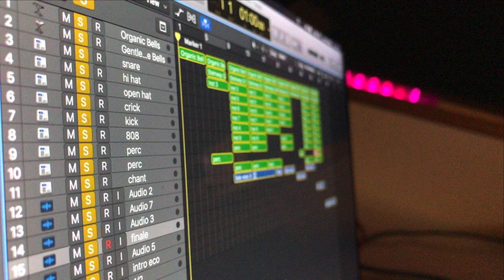ALAN - Startruck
TwinStudiorecords Present:

ChesterJ - Non Mi Odiare [Music Video]

Song produced by Twinmvsic
Directed + Edit by Davide Saviola